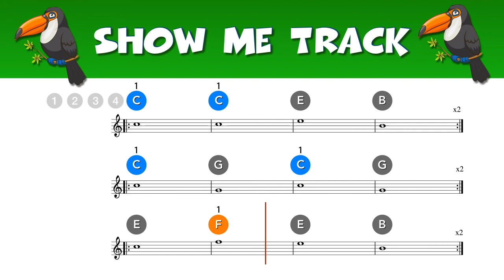Toucan SHOW ME